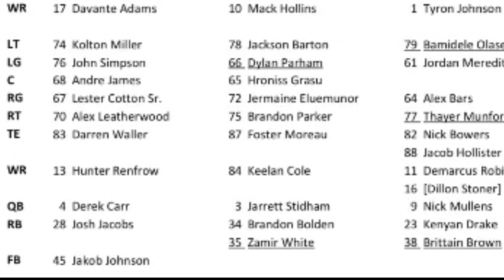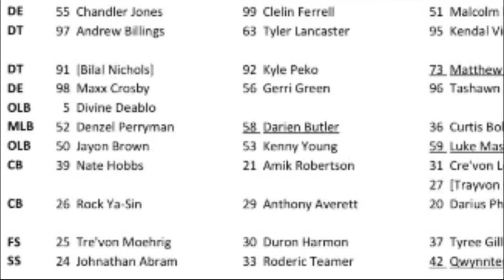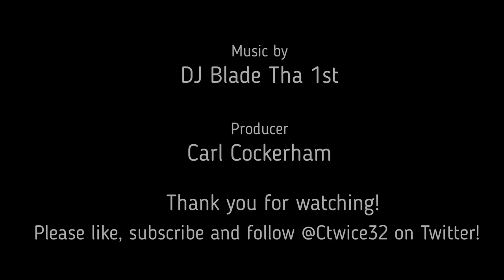The Raiders' first depth chart tells a good story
The Las Vegas Raiders first depth chart is out.